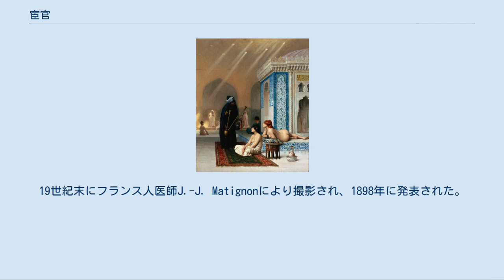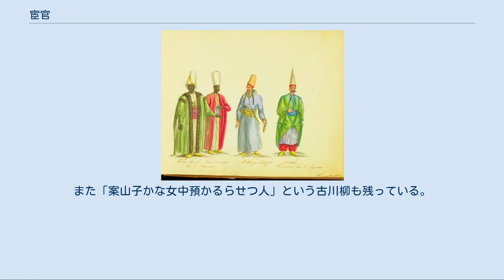宦官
イスラム諸国の宦官 宦官（かんがん）とは、去勢を施された官吏である。
古代から各文化圏に存在した。
 古代中国に始まり、朝鮮やベトナム等、おもに中国の勢力圏の東アジアに広まった。
但し、日本は宦官文化に関しては東アジアの中では独特であるので下記のように別項を立てる。
 本来の業務は、男子禁制の後宮の管理運営業務である。
しかし後宮とは紫禁城の居住区である内城の全域であったので、紫禁城内に居住が許される「男性」は皇帝・皇子以外すべて宦官であり、その他の者は大臣宰相でも城外からの通勤であった。
そして宦官の業務は下記のほか、宮廷の運営にかかわる一切であった。
 異民族の捕虜・異国からの供物 志願者（自宮者） 宮刑を受けた者 ※注意 股間を晒している宦官の写真あり。
 写真を表示する場合は右端の「表示」をクリック。
 完全去勢された股間を晒している中国の宦官。
19世紀末にフランス人医師J.-J. Matignonにより撮影され、1898年に発表された。
 「宦」は「宀」と「臣」とに従う会意文字で、その原義は「神に仕える奴隷」であったが、時代が下るに連れて王の宮廟に仕える者を宦官と呼ぶようになった。
当初、宦官は去勢された者（閹人）とは限らなかったが、後漢以降、宦官が閹人専用の官職になったため、両者が区別されずに使われるようになった。
別名を、黄門・太監・帳内、私白・無名白、三保・三宝、火者・官者・宦者、閹人・資人・寺人・舎人・仙人・浄人・浄身などといい、その他にも甚だ多い。
 刑罰として去勢（宮刑・腐刑）されたり、異民族の捕虜や献上奴隷が去勢された後、皇帝や後宮に仕えるようになったのが宦官の始まりである。
しかし、皇帝やその寵妃等の側近として重用され、権勢を誇る者も出て来るようになると、自主的に去勢して宦官を志願する事例も出てくるようになった。
このように自ら宦官となる行為を自宮あるいは浄身と呼ぶ。
しかし、現在のような医療技術がある訳もなく、去勢した後の傷口から細菌が入って三割が死ぬことから、宦官になるのは命がけであったともいわれている。
 なお、切り取られた性器は「宝」と称され大切に保管され、本人の死亡後一緒に棺に納められた。
死後、性器と一緒に埋葬されなければ騾馬（ラバ）に生まれ変わるといわれた。
また昇進に際しては宦官であることを証明するための「検宝」と称される作業があったため、「宝」を失くした場合、他の宦官の物を盗むに至った事例もあったようである。
また、自宮の際には手術代の代わりに性器を質に入れるものもいた。
 時期や方法にもよるが、去勢されても性欲は残る。
そのため宦官と女官との不義がたびたび起こり、大量の張型が押収されるということがたびたびあった。
宦官の性行為では多量の汗をかき、相手や物に噛み付くなどして性欲を発散させたという記録が残っている。
張型を自分自身に使用していた可能性もある。
 中国諸王朝において官僚は特権階級であったが、貴族（没落貴族も含む）ではない庶民階級の者が文武問わず正規の官僚として高位へ登る道は、隋以降に導入された極端に競争の激しい科挙（進士採用試験）を除くと事実上存在しないに等しく、自宮者は後を絶たなかったという。
自宮宦官の例として、土木の変を引き起こした王振、皇帝を凌ぐほどの権勢を誇った魏忠賢等が知られている。
 五代十国のひとつ南漢国は、特に宦官を重用したことで知られ、科挙の成績優秀者は、まず性器切断してから登用したほどであった。
最後の皇帝劉鋹（在位958年 - 971年）の時代には、総人口100万人に対し宦官が2万人もおり、この国の男性25人に1人は完全去勢していたことになる。
 統一王朝の場合でも、宦官は普通は多くても数千人ほどで、おもに後宮に配置された。
しかし、明代には爆発的に増え、約10万人に膨れ上がった。
 「皇明実録」によると、1612年（明の天啓元年）に政府が、宦官の補欠3000人を募集したところ、応募者が2万人に達したため、急遽募集人数を4500人に増やしたという記録が残されている。
 庶民階級にとって、宦官となることは、富と権力を得る手段であったものの、宦官の社会はヒエラルキーに基づく階級社会であり、その頂点に位置する、国家を動かすほど大きな権力を持った宦官となるものは当然ごく一握りにすぎず、大多数の宦官は下の地位のままで一生を終えた。
そのため下級宦官は、日々の生活において、上級宦官の不満のはけ口となり、現在で言うパワハラやいじめを受けることは日常...